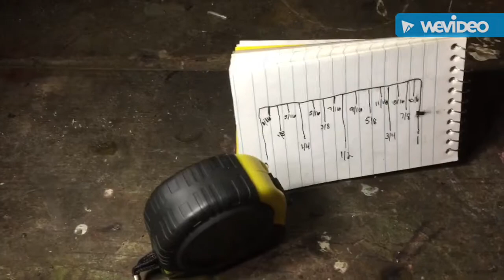How to read a tape Measure